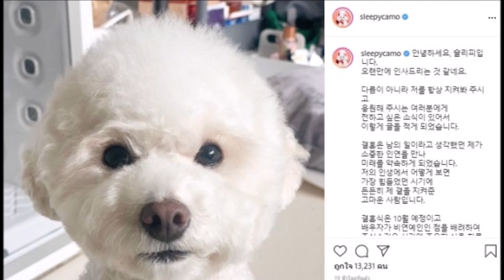ชาวเน็ตแห่ เซอร์ไพรซ์ไอจีแตก นักร้องหนุ่ม เขียนจดหมายประกาศแต่งงาน